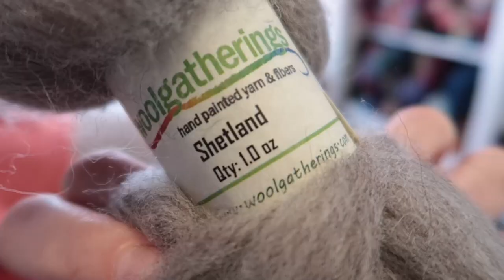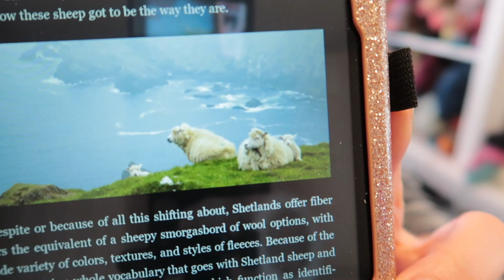Breed Study 10-Romney & Shetland Spinning Wool Into Yarn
Episode 10 of this series includes the breeds Romney and Shetland.  These turned out just beautiful!  If you are finding this late, don't worry!  There's a playlist in case you want to see all the episodes

You can find this breed study here (I'm not selling it)

A Spinner's Guide to Fleece
Fleece & Fiber Sourcebook

Find me!

Ravelry: Bammerkt